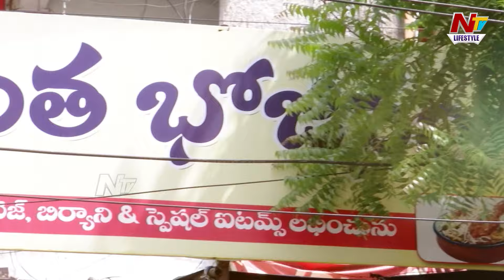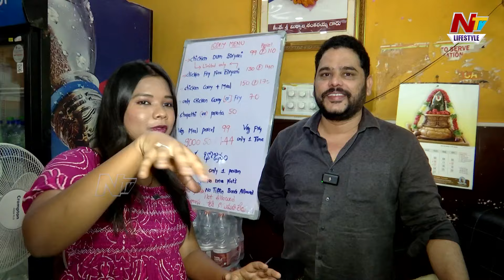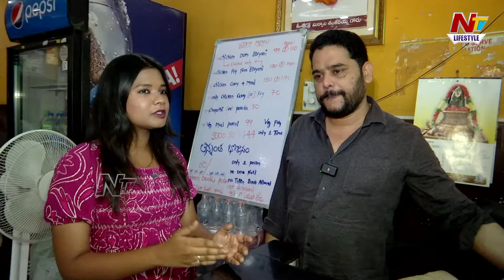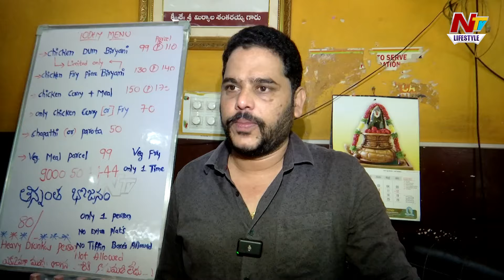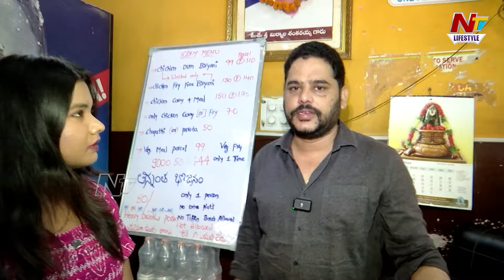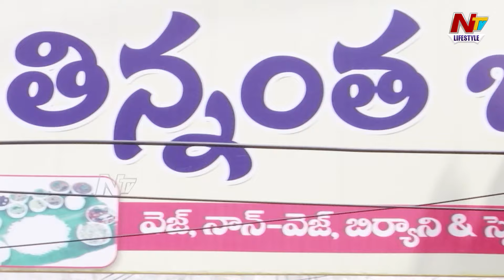తిన్నంత భోజనం... ధర ఎంతో తెలుసా..? | Thinnantha Bhojanam | Unlimited Food | Hyderabad | Ntv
Watch